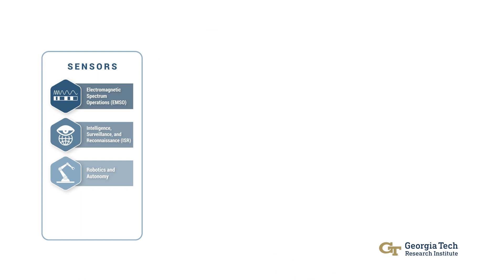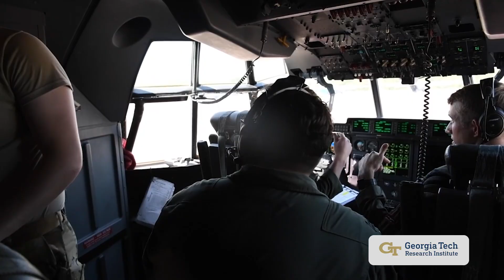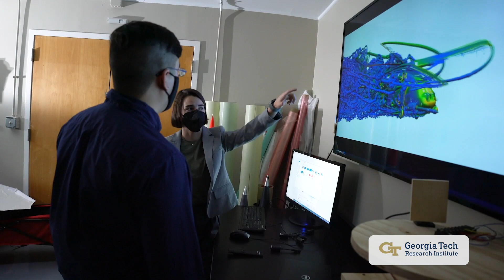GTRI Project Portfolio - Information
William H. Robinson, Deputy Director Information and Cyber Sciences, details the Information pillar of the GTRI Project Portfolio. Learn more about the four pillars of the GTRI Project Portfolio